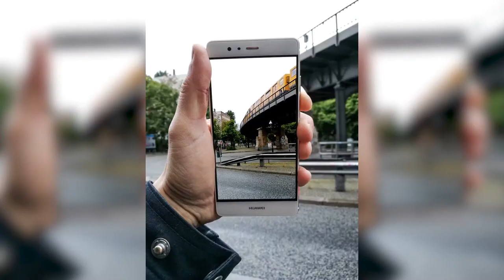Flixel Artist Spotlight: Berlinstagram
With eye-catching and scroll-stopping content, Michael has garnered a huge social media presence. His community includes a loyal fan base that eagerly await his every post, as he introduces them to a new creative element every time.